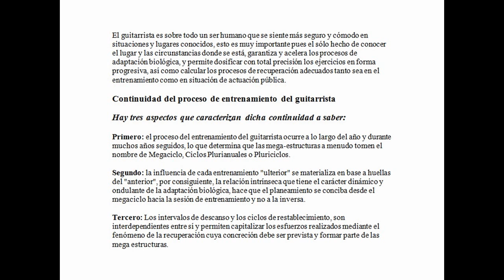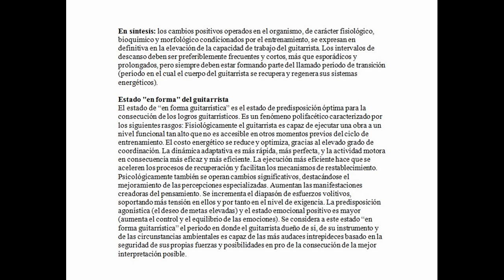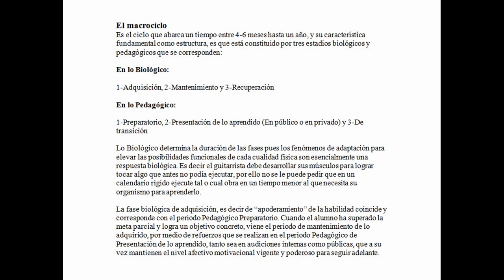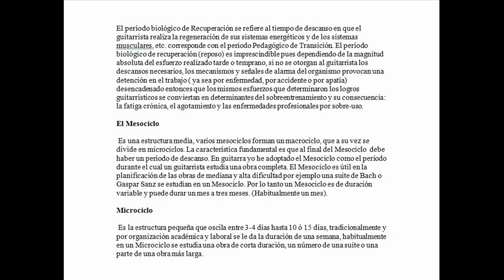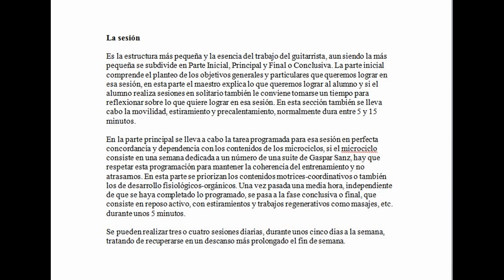02_Periodización del estudio del guitarrista por Carlos Ruben Gomez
Se explica como periodizar, dividir los tiempos de estudio, de manera tal que brinde un estudio óptimo.